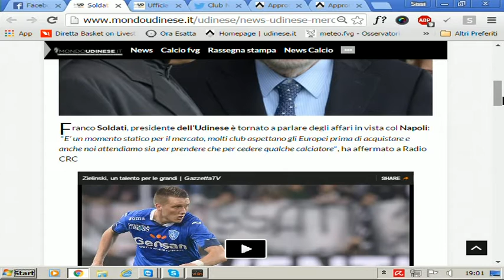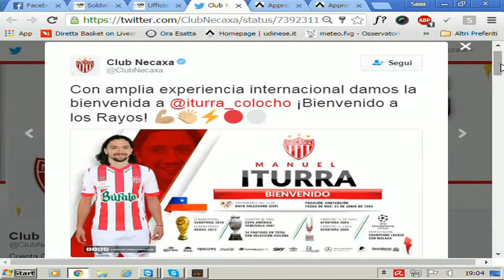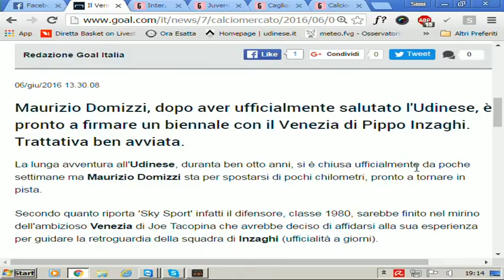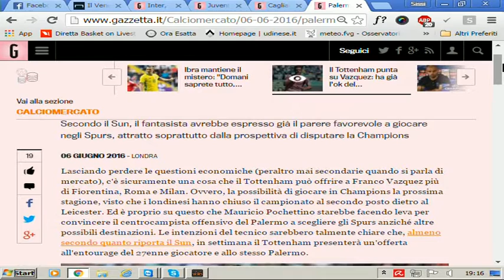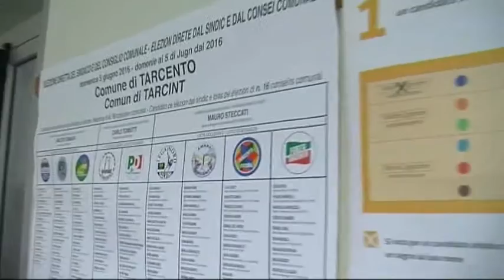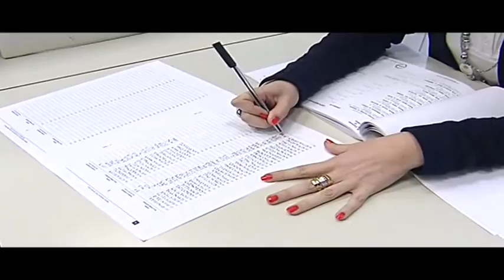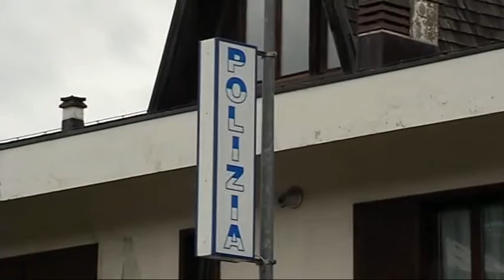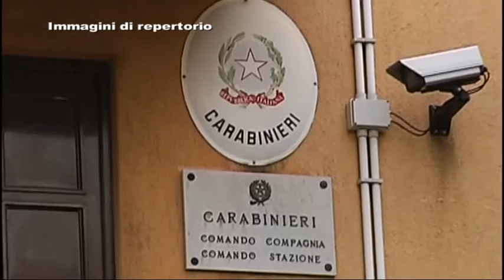Udinews 6 giugno 2016